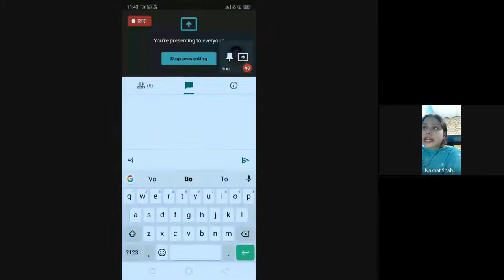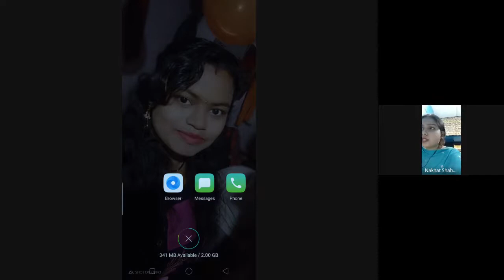Religion and Culture in Medieval Europe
PROGRAMME: BAHI 2ND SEMESTER
COURSE: BAHI 04 BLOCK-4

RESOURCE PERSON: Dr. Nakhat Shaheen,
Academic Consultant (History), Odisha State Open University